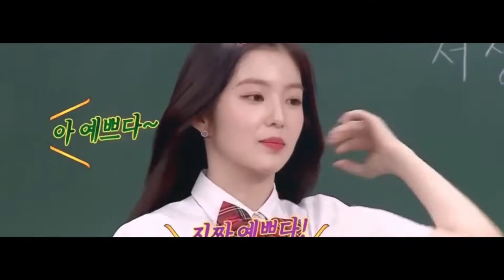배 주현 | Velocity Video Edit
happy 29th birthday daughter of Poseidon, goddess of peace!

Velocity Video Edit
Speed Ramping

nauuso ngayon natry lang ;)))